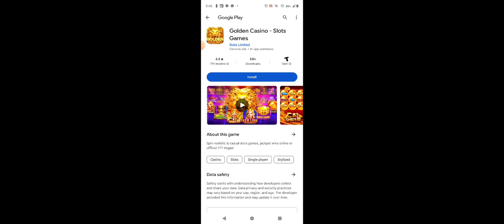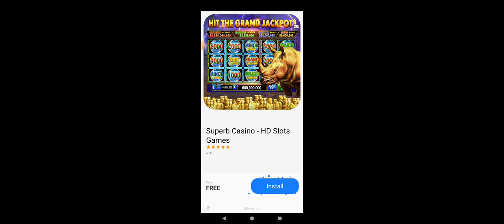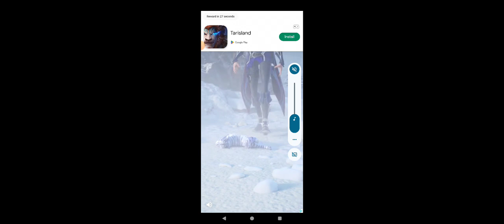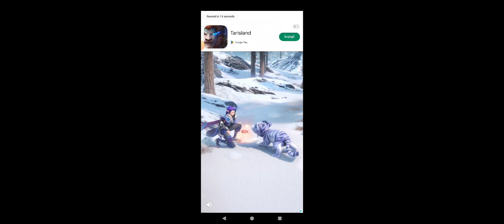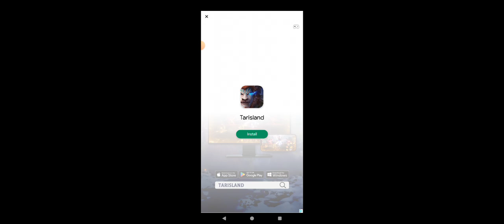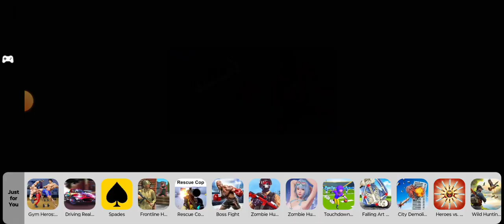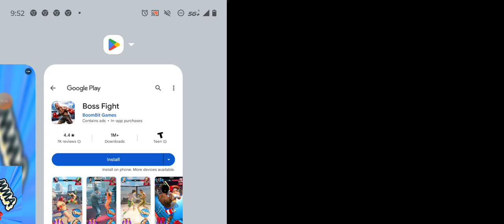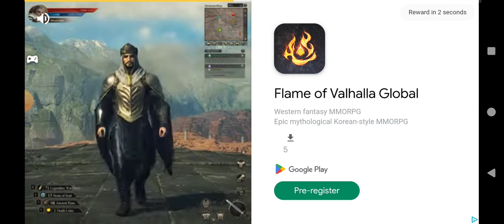Cashman Casino Slots Gameplay Jackpot Showdown Tutorial Android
Cashman Casino Slots Gameplay Jackpot Showdown Tutorial Android Moto G Power 5G